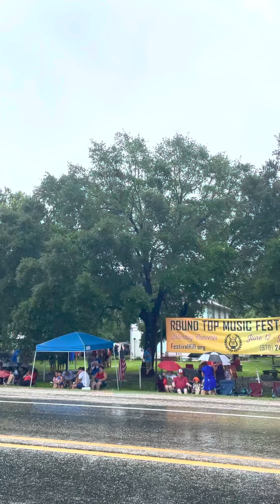Opening benediction / prayer before the 171st July 4th, 2021 parade in Round Top, Texas